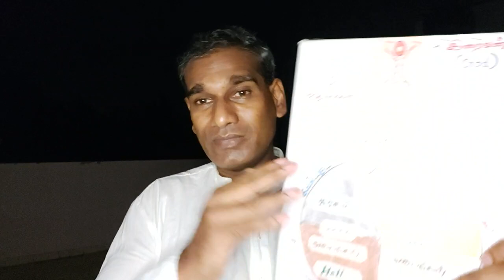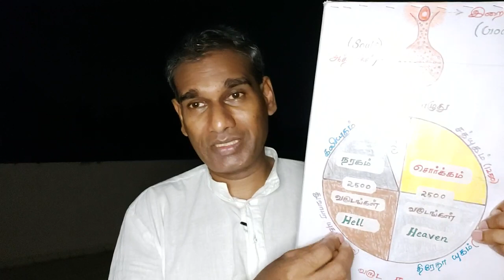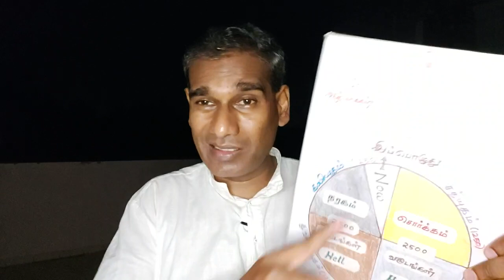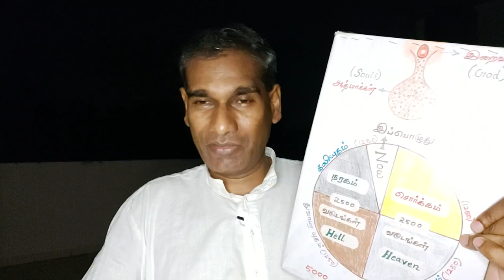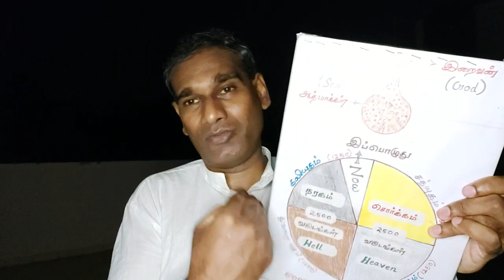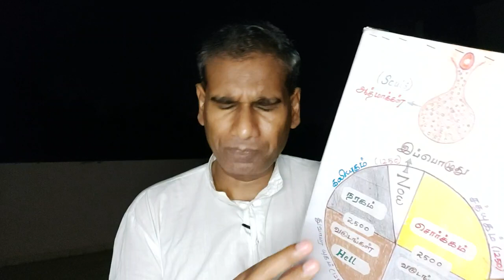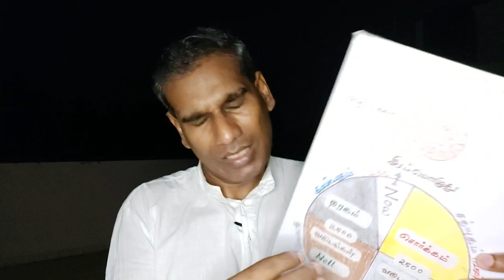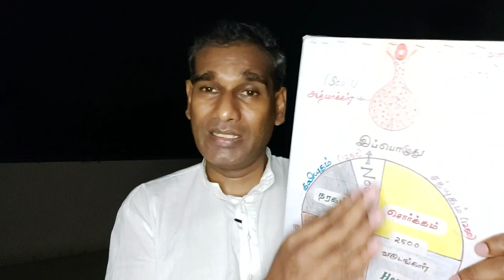ஒரு கன்னத்தில் அறைந்தால் மறு கன்னத்தை காட்டு என்று இயேசு கிறிஸ்து ஏன் சொன்னார்? - BK Saravana Kumar